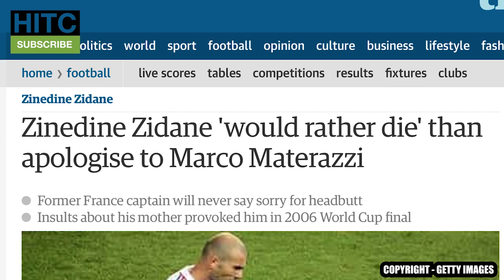5 CRAZIEST Moments From World-Class Footballers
Let's take a look at some of the craziest on-pitch moments involving some of the modern greats of world football.